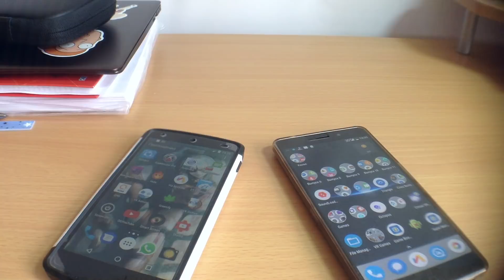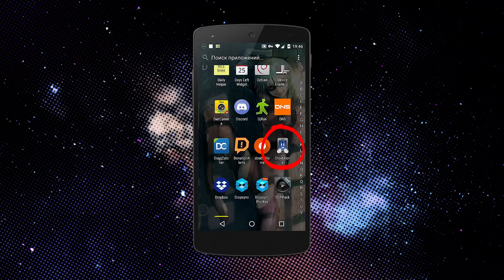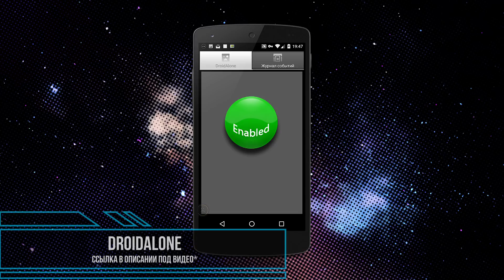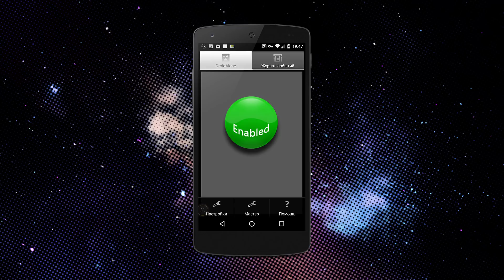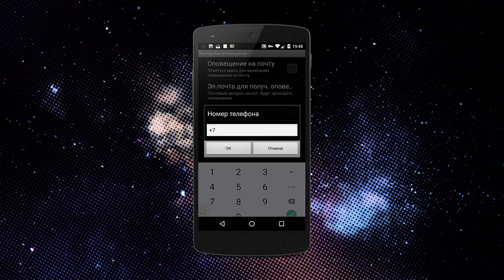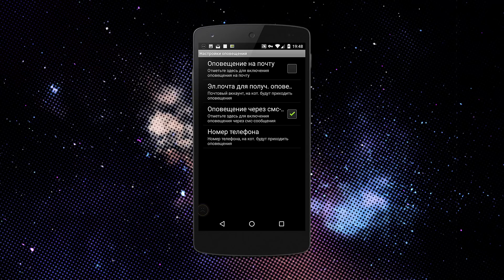Переадресация вызовов на Android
Переадресация вызовов на Android без участия сотового оператора*

*имеется ввиду, что это не "дополнительная" опция, а вся переадресация (смс и звонки) осуществляется через приложение...